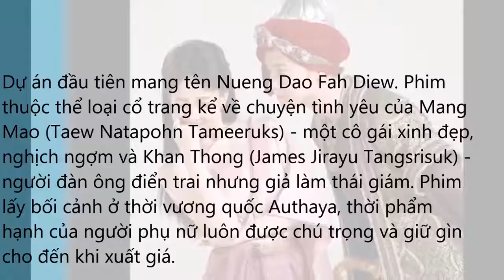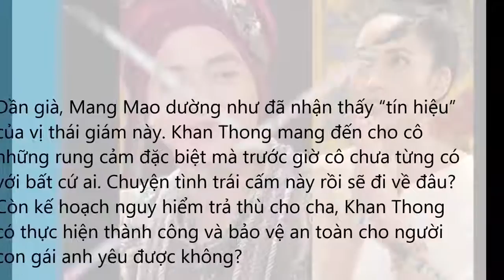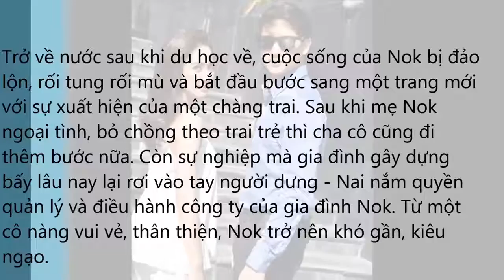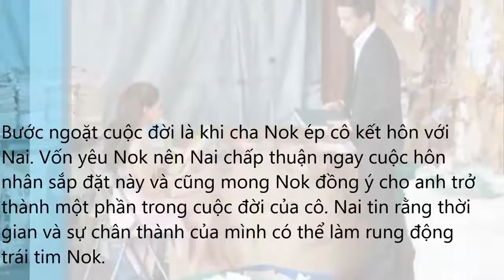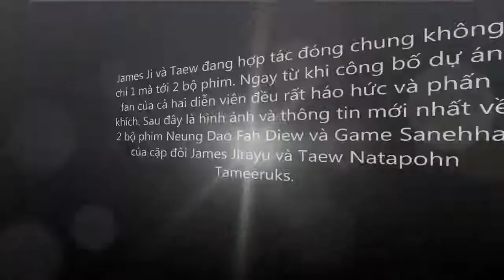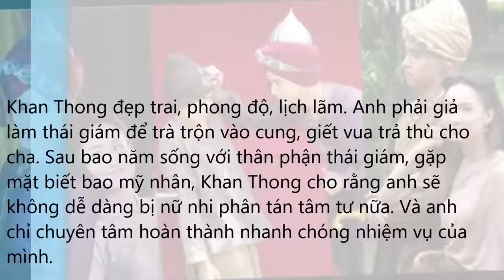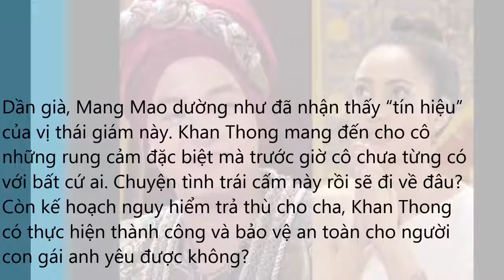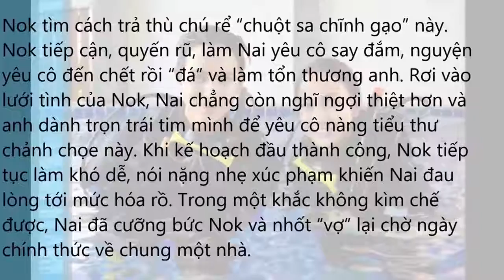Cặp ‘chị em’ James Ji Taew yêu cay đắng từ cổ trang đến ngược thê thảm hiện đại